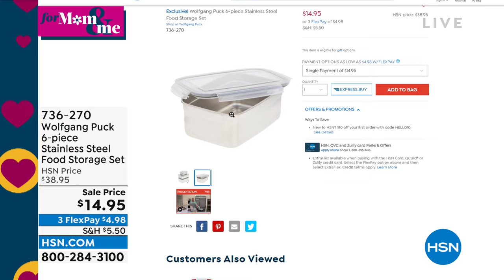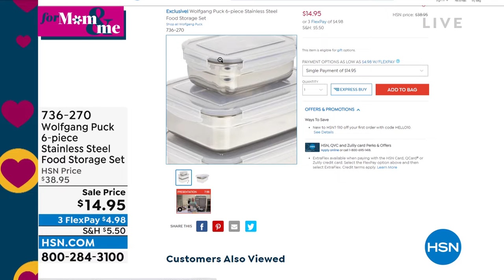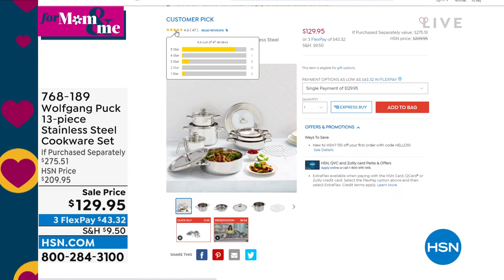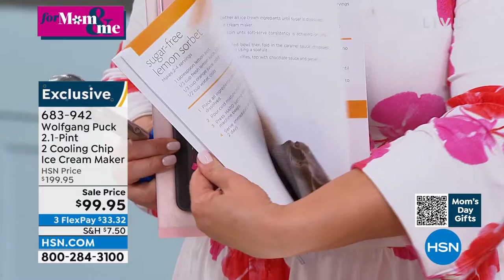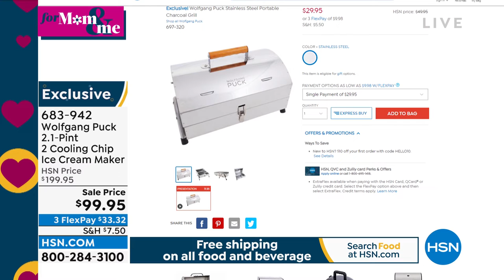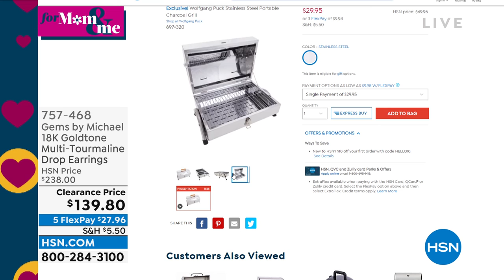HSN | Chef Wolfgang Puck 04.19.2022 - 06 PM